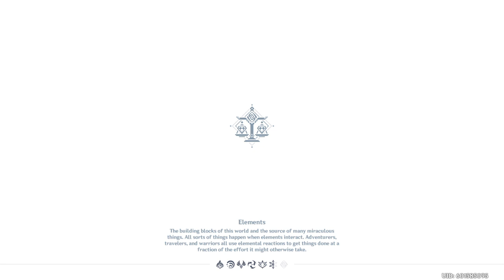Genshin Impact_20220317015130